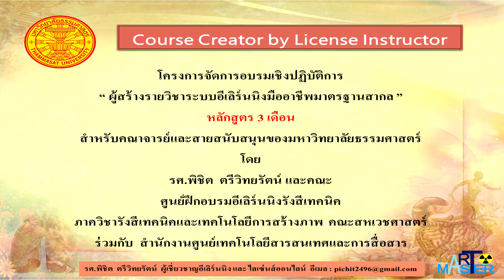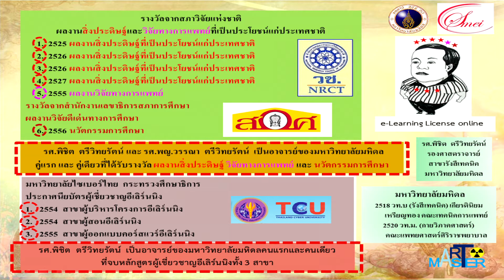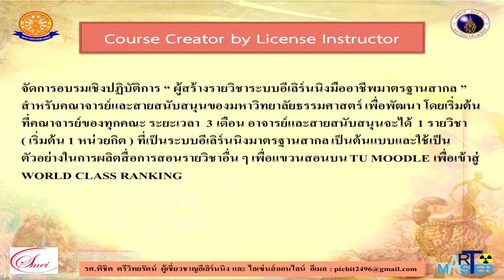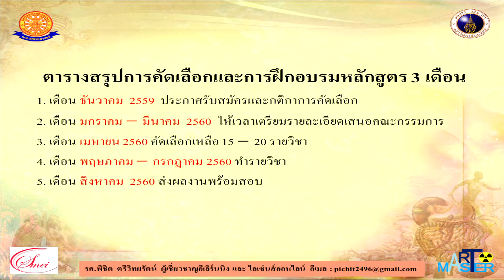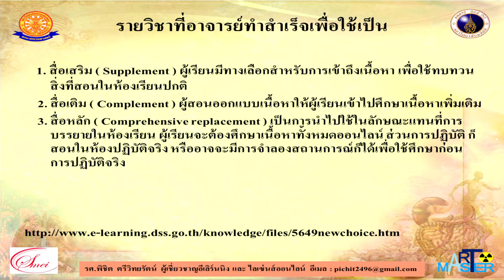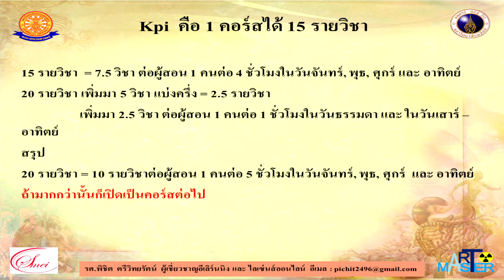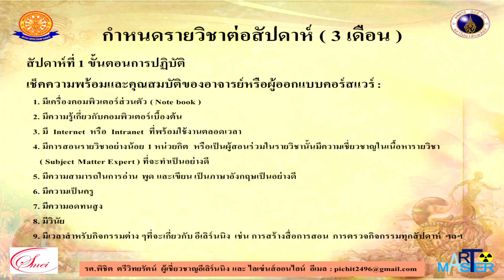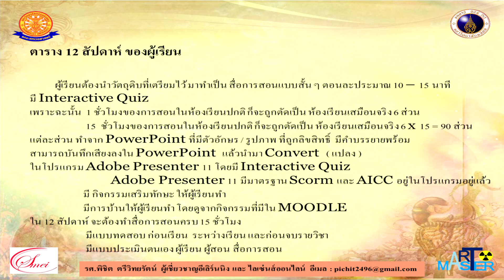ผู้สร้างรายวิชาระบบอีเลิร์นนิงมืออาชีพมาตรฐานสากล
โครงการจัดการอบรมเชิงปฏิบัติการ
หลักสูตร 3 เดือน
สำหรับคณาจารย์และสายสนับสนุนของมหาวิทยาลัยธรรมศาสตร์
โดย
รศ.พิชิต  ตรีวิทยรัตน์ และคณะ
ศูนย์ฝึกอบรมอีเลิร์นนิงรังสีเทคนิค
ภาควิชารังสีเทคนิคและเทคโนโลยีการสร้างภาพ  คณะสหเวชศาสตร์
ร่วมกับ  สำนักงานศูนย์เทคโนโลยีสารสนเทศและการสื่อสาร